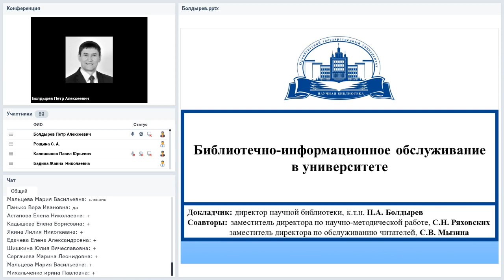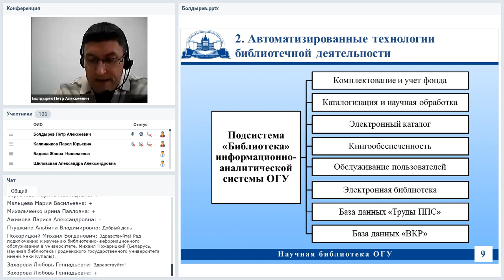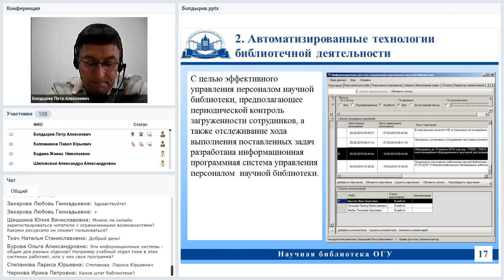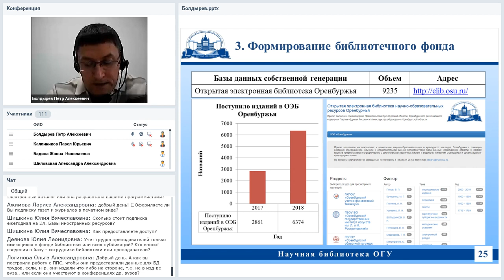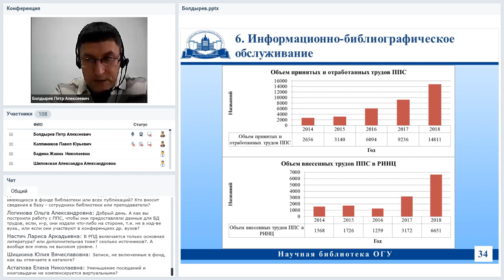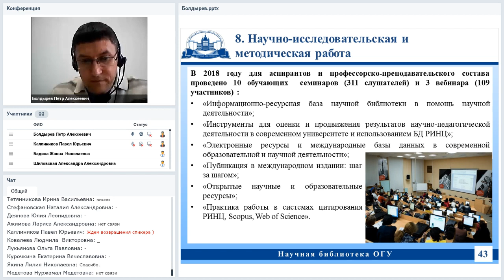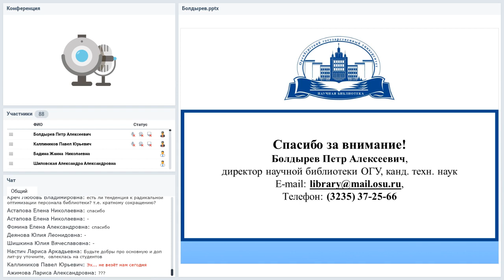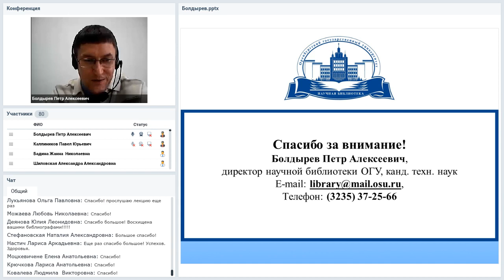Библиотечно-информационное обслуживание в университете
Вебинар
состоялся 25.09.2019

Ведущий вебинара:
Пётр Болдырев, директор научной библиотеки Оренбургского государственного университета, к.т.н.

На вебинаре будет представлено текущее состояние библиотечно-информационного обслуживания в Оренбургском государственном университет, существующие проблемы и возможные пути их решения, а также перспективные задачи по развитию библиотеки.